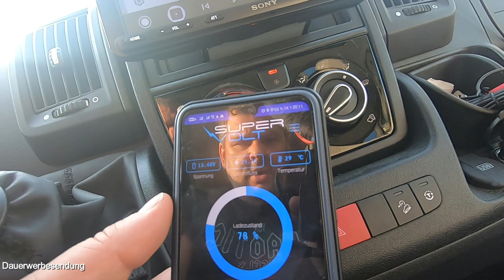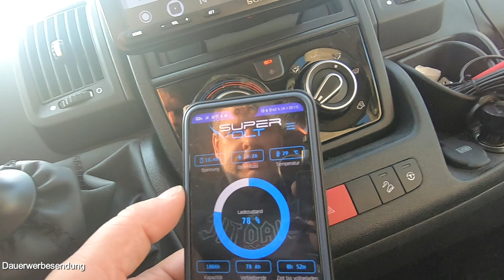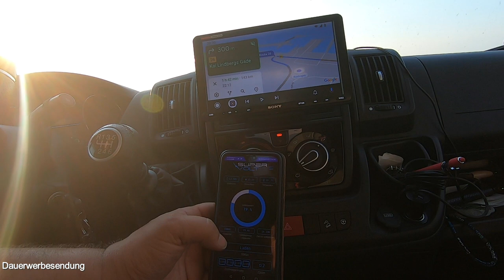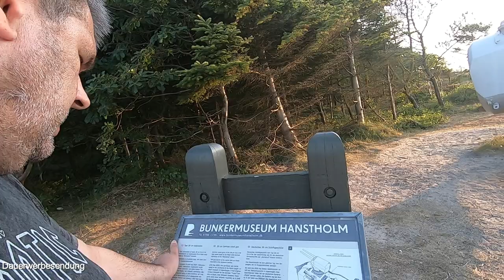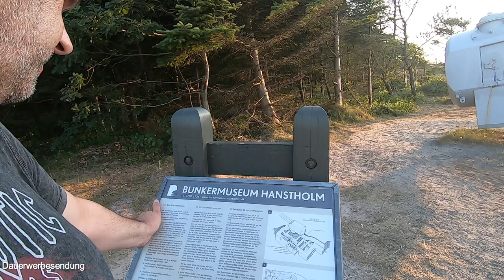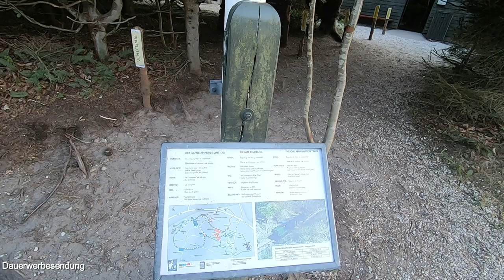Dänemark Küstentour 2021 Teil 4 Thyboron, Fähre Agger, Klitmöller und Hanstholm Bunkermuseum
Endlich gehts weiter mit der Küstentour. Kurz vor Thyboron konnte ich frei stehen und zeige euch die Highlights in Thyboron. Aquarium, Seawar Museum, Küstencenter und das Restaurant Mallemukken im umgedrehten Fischkutter zeige ich euch und verrate euch die aktuellen Eintrittspreise.

Danach geht es mti der Fähre von Thyboron nach Agger und durch den Nationalpark Thy nach Klitmöller, wo die FIscherboote mangels Hafen am Strand liegen.

Kurz vor Sonnenuntergang habe ich es dann auch noch nach Hanstholm geschafft und habe kurz das Bunkermuseum angeschaut bevor ich mir erneut einen Platz zum Übernachten auf dem Weg nach Skagen gesucht habe. Es ist wieder ein Freisteh-Platz geworden - direkt an einem Hotspot für Kitesurfer.

Weiteres Wohnmobilzubehör (alle bei mir verbaut - Videos dazu auf meinem Kanal):
12V-Steckdosenset mit 2x USB und Voltmeter